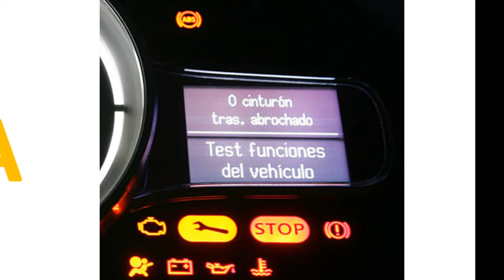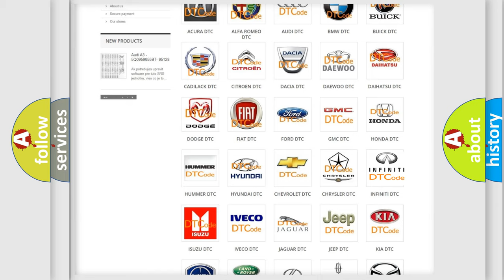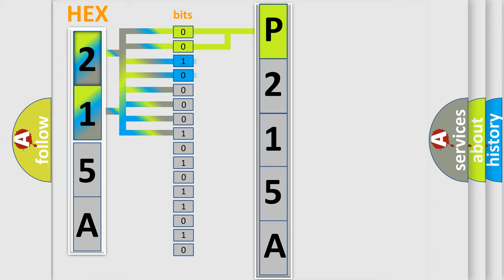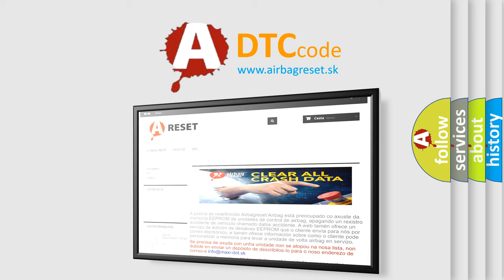DTC Ford P215A Short Explanation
Contents:
0:21 Basic DTC analysis according to OBD2 protocol standard.
1:48 Insight into programming
2:58 A diagnostically understandable description of the Diagnostic Trouble Code
3:05 Basic error definition

Make:
Ford
Code:
P215A
Definition:
Invalid Data Received from Instrument Panel Cluster
Description:
CAN Message correctly received